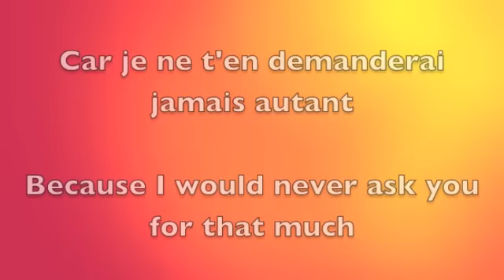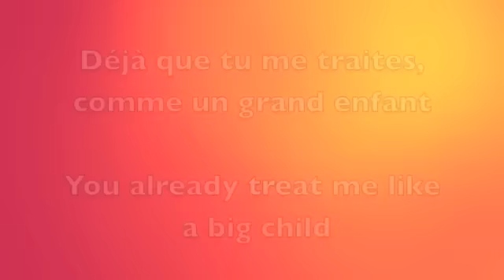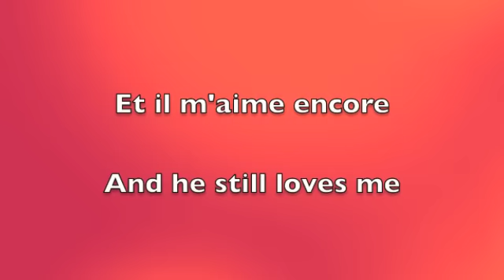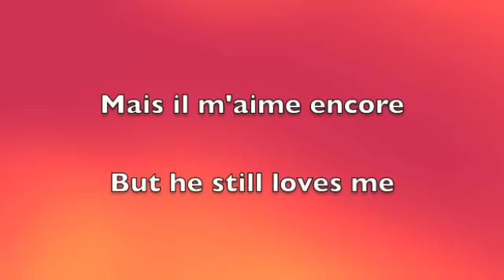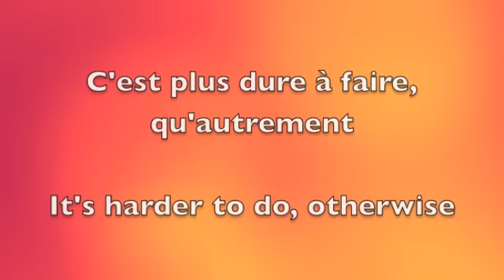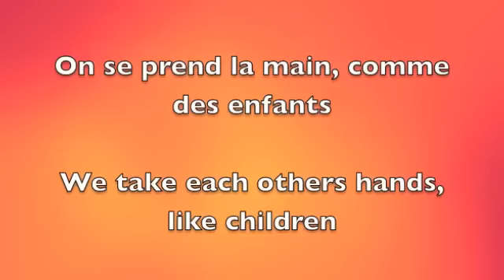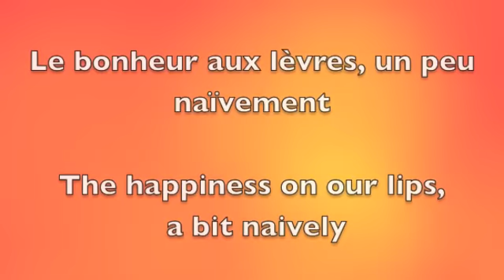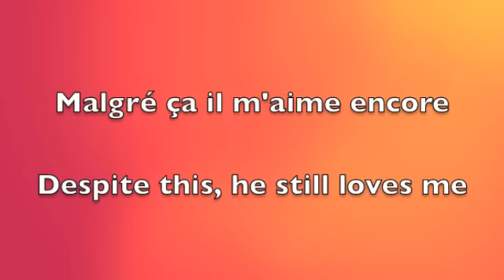Coeur de Pirate - Comme des Enfants / English and French Lyrics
Coeur De Pirate
Comme Des Enfants